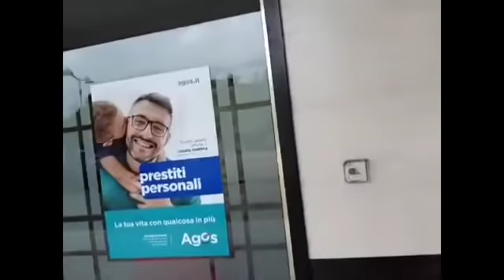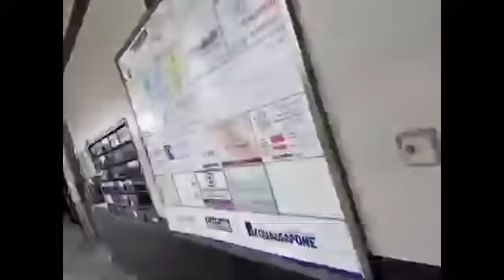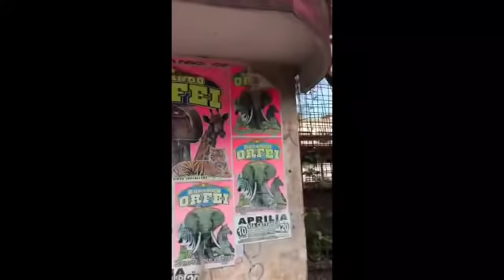All of my blogs in one video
here we are sharing our city videos. where we are live .we love our city most.